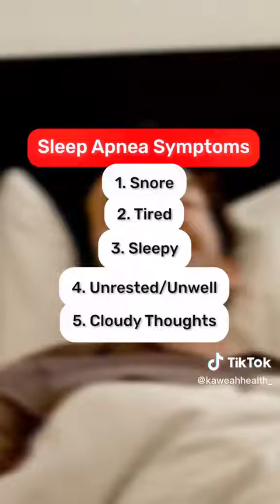Viral Trend: Is it safe to tape your mouth to prevent snoring?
TiktokTrend: Is mouthtaping safe? The latest viral trend aims to help prevent snoring while you sleep. However, it is NOT supported by extensive medical research and can be very UNSAFE. Dr. Joe Malli, Sleep Center Medical Director at Kaweah Health describes where this trend originates from and what steps you can take to cure sleep apnea.